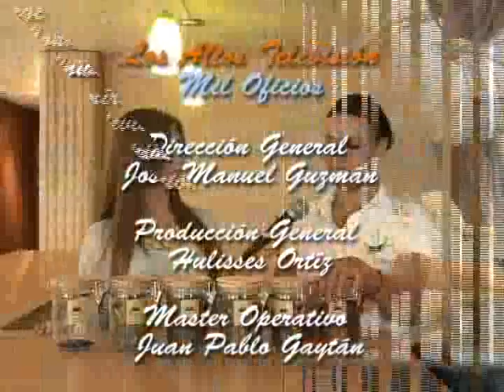Mil Oficios Capítulo 01 Parte 4/4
Acompaña a Mónica Ramírez a descubrir los oficios de la región en este nueva producción de Los Altos Televisión.